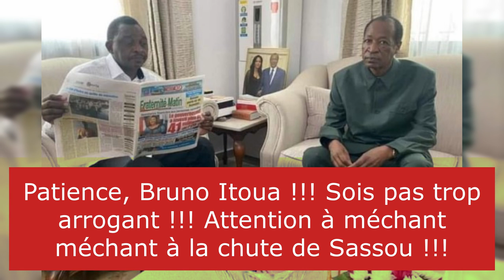BRUNO ITOUA, FAITES-VOUS MÊME LA LECTURE DE LA CHUTE DE SASSOU, ATTENTION, AUX MECHANTS, MECHANTS.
CongoB Le satanisme à ciel ouvert. Pitoyable pour un pseudo pasteur et membre de la secte PCT, aucun mot n'existe pour qualifier, cette succession d'inepties. Empruntons un mot pour ériger une tombe à ses piètres hommes. Nauséabond.